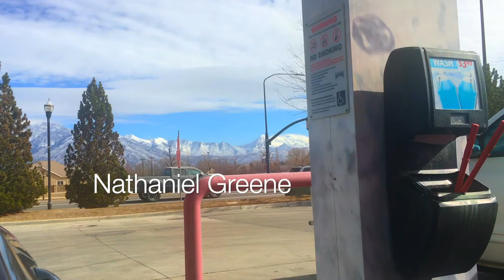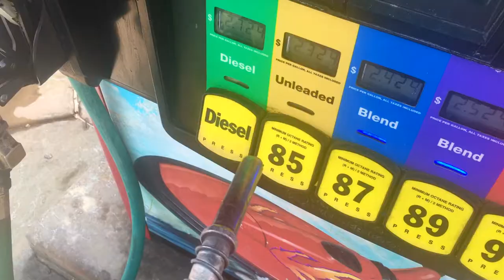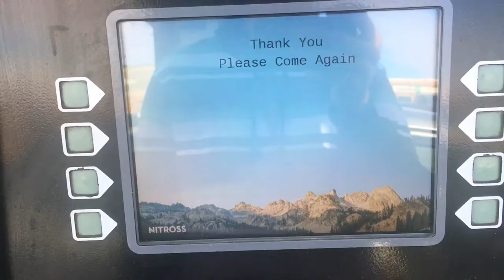Utahs FIRST mud storm!! how to find success through the storms of life! vlog #3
In this video my mom Leta Greene and I talk a little bit about what it takes to be a success and give motivation on running a business. Utah has it's first mud storm where there was a dust storm when a snow storm was happening at the same time!